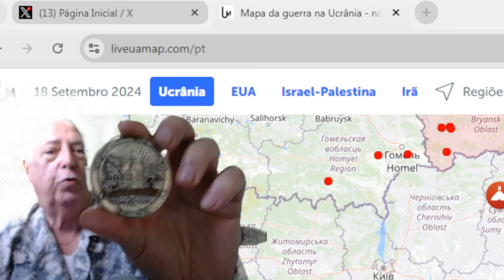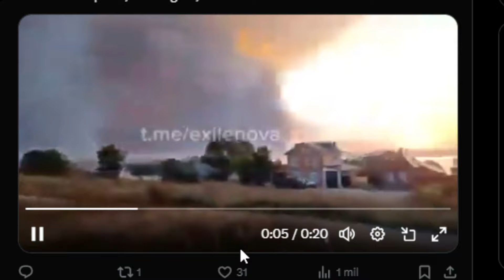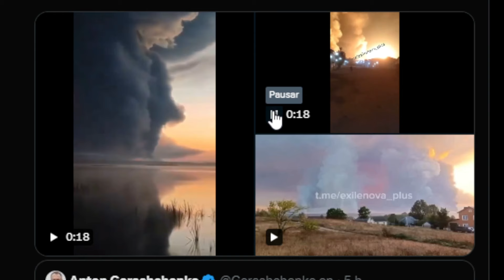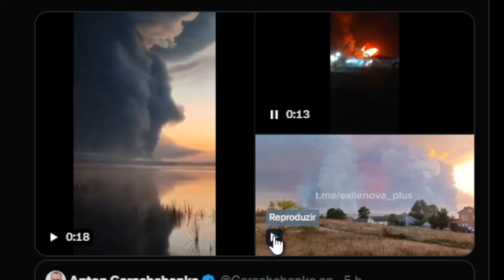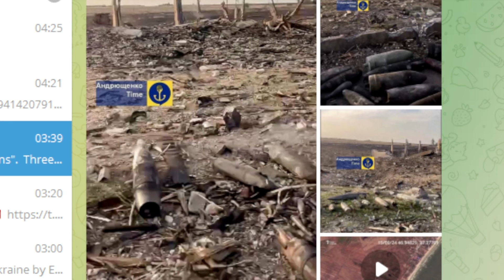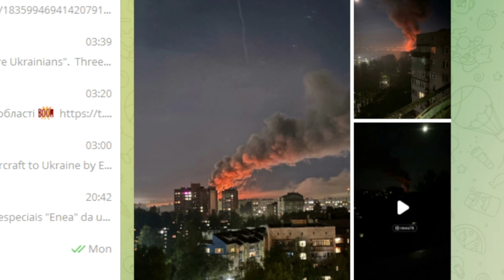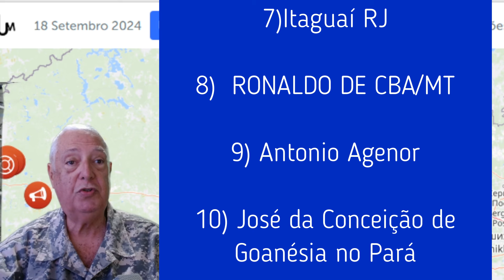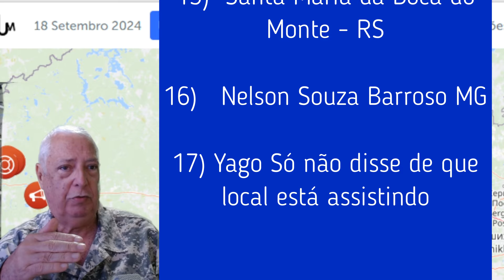18 SET 2024 - Ucrânia explode o maior depósito de munição russo perto de Moscou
Filme "Uma luz na escuridão" que trata do problema dos idosos na Ucrânia

Grupo no Telegram:

TORCENDO PELA UCRÂNIA

Primeiro tiro da Artilharia na FEB homenageado no 21 GAC

SUMÁRIO

00:00:00 - Início
00:05:05 - Vinheta
00:17:47 - Abraços
00:25:58 - Mais lembretes
00:27:42 - FIM